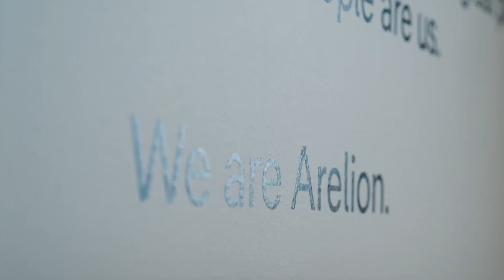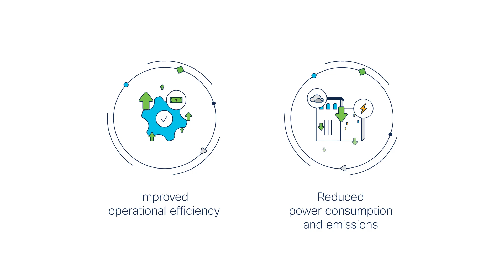How Arelion Connects the World with AI-Driven Cisco Agile Services Networking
Discover how Arelion is transforming global internet connectivity with Cisco technology and AI-powered insights. As the operator of the world’s largest internet backbone, their AS1299 network connects more than 70% of internet prefixes across 129 countries, empowering top operators, content providers, and enterprises worldwide.

In this video, you’ll learn:
- How the network landscape is evolving for operators, hyperscalers, and enterprises
- The role of Cisco in providing transparent, data-driven insights throughout Arelion’s infrastructure
- How Cisco Routed Optical Networking (RON) helps Arelion reduce energy use by over 50% versus traditional solutions
 - About recent innovations with Cisco pluggable coherent optics and Cisco Agile Services Networking that power long-distance data transport up to 900 km
 - How Arelion leverages AI for greater transparency, self-service, and self-healing networks

Stay ahead in the world of internet infrastructure, energy efficiency, and AI-powered networking. If you’re interested in network innovation, digital transformation, and the future of connectivity, this video is for you.

Discover how AI is shaping the evolution of IP networks in the latest white paper from Omdia
Learn how to reduce your TCO by up to 62% in this TCO report from ACG Research